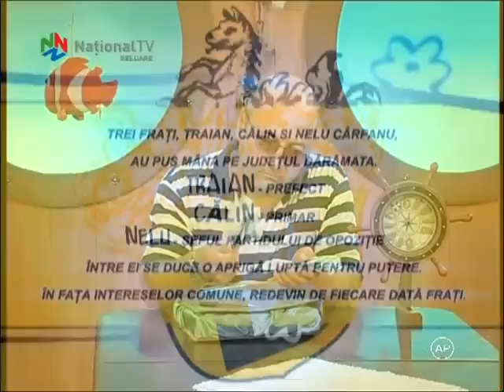Gr.Voua - Iarna pe ulita (Baronii)